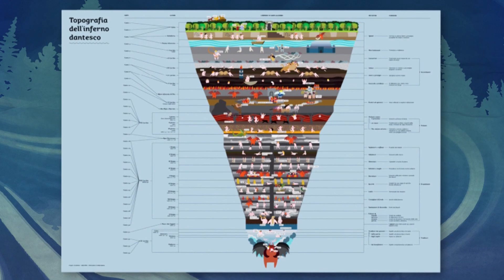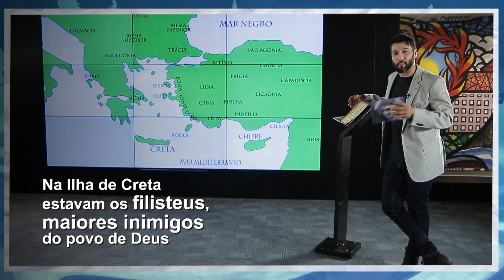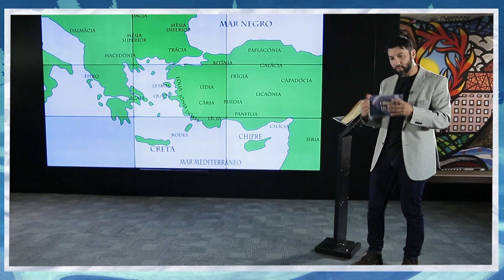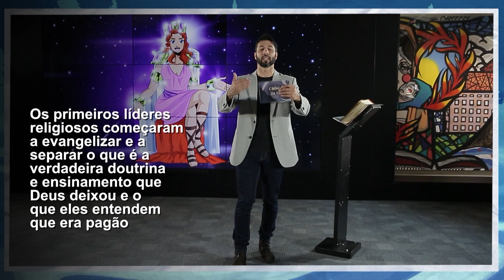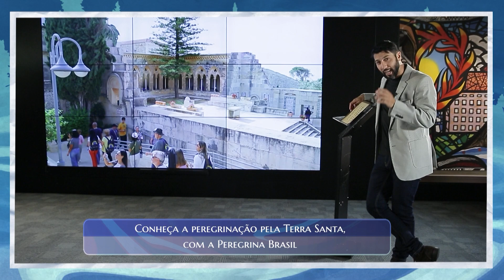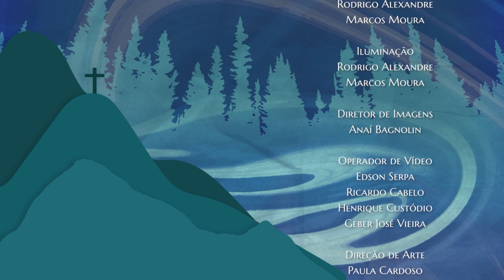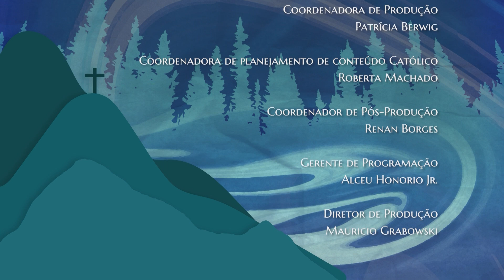As primeiras heresias e a mãe de Deus | Crônicas da Bíblia | 24/12/22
Vamos juntos?

CBI22PG010I